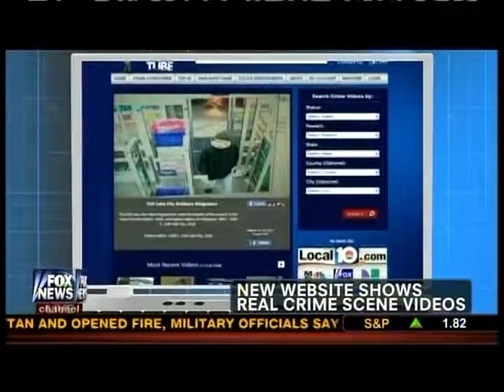Crookstube on FOX News